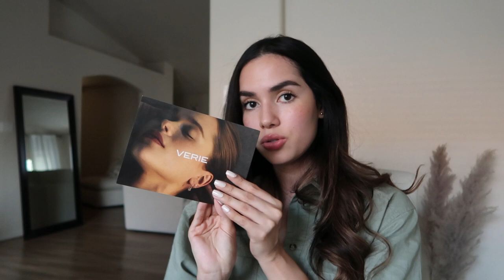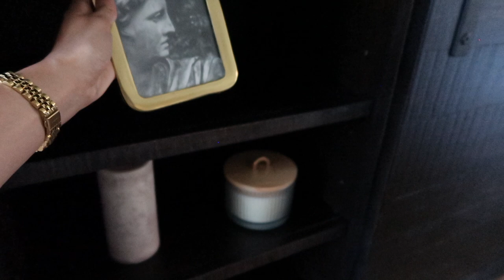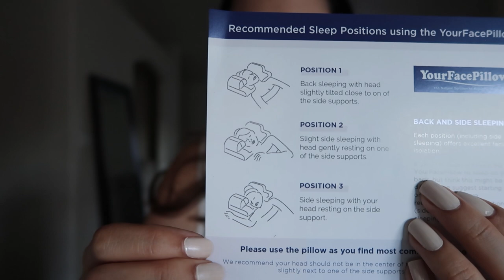ACTIVEWEAR & WORKOUT CLOTHING HAUL + DECORATE MY HOME WITH ME || Mariana Pineda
ACTIVEWEAR & WORKOUT CLOTHING HAUL + DECORATE MY HOME WITH ME

LET’S CONNECT!

FEATURED ITEMS

WORKOUT SETS

HOME DECOR

MEASUREMENTS FOR REFERENCE:
Bust: 36 inches / 91.5 cm
Waist: 27 inches / 67 cm
Hips: 37 inches / 94 cm
Height: 5'4" / 165 cm